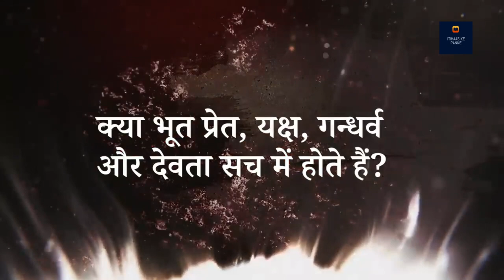भूत प्रेत, यक्ष, देव, गंधर्व कल्पना हैं या सच? | Sadhguru Hindi